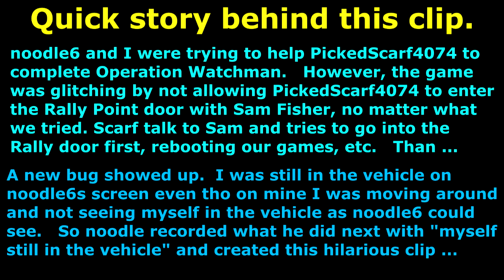'Like a Boss' clip from noodle6 :: Glitch :: Clip w/Subs 🞔 Ghost Recon Wildlands 🞔 No Commentary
Here is a clip from a sub, noodle6.    Game glitched to have us unsync'ed.    Great glitch that I wish would happen more often, just to give a person a good laugh!    No Commentary.

Thank you noodle6 for making and sending me this clip!